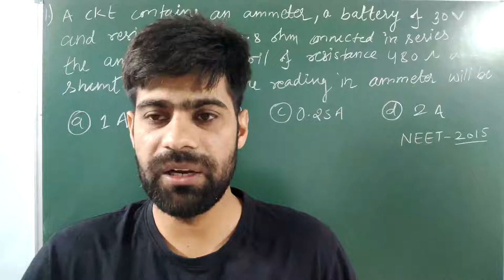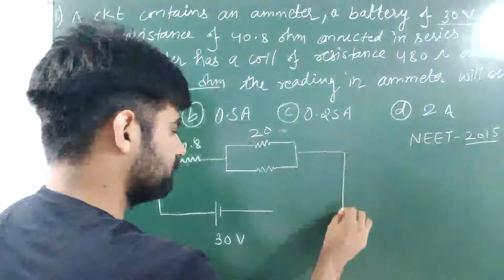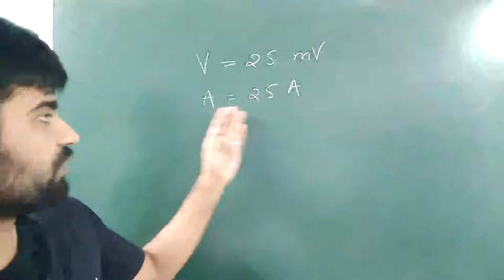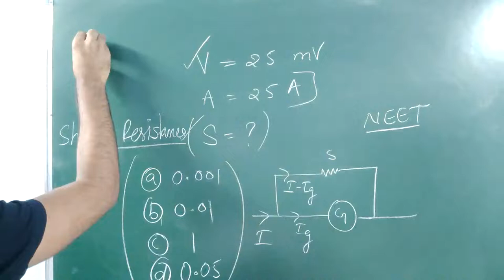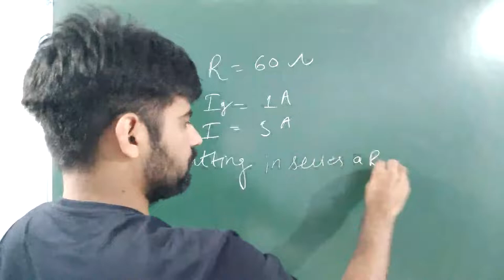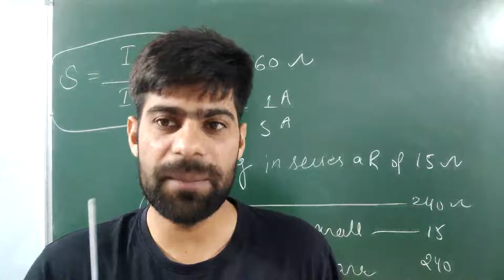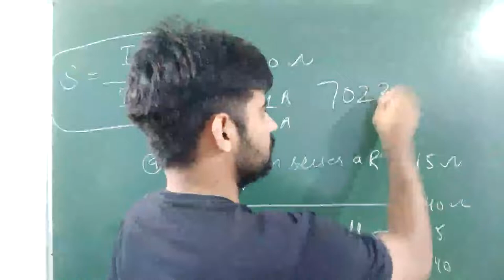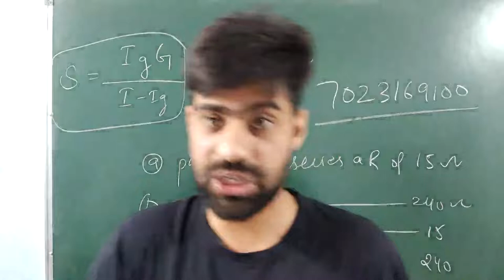Numericals on conversion of galvanometer